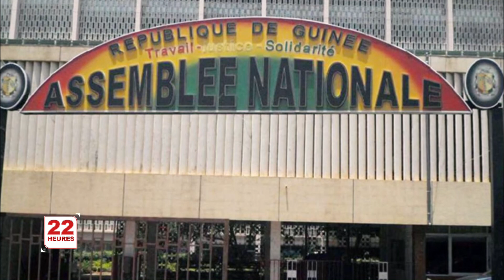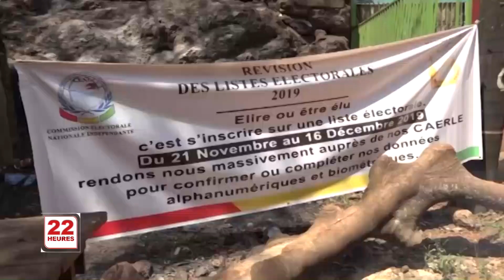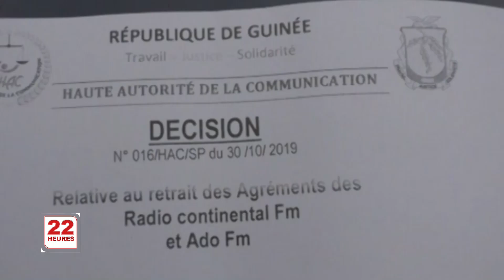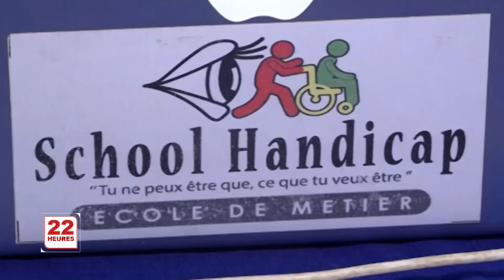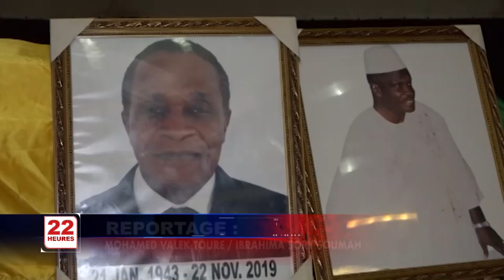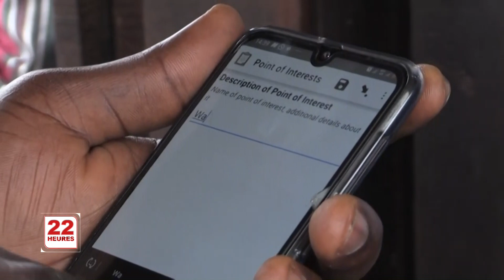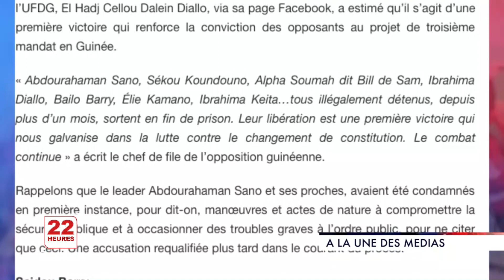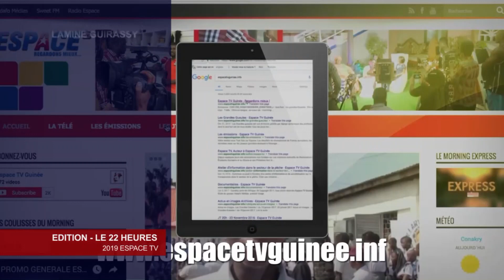JT 22H VEN 29 11 2019